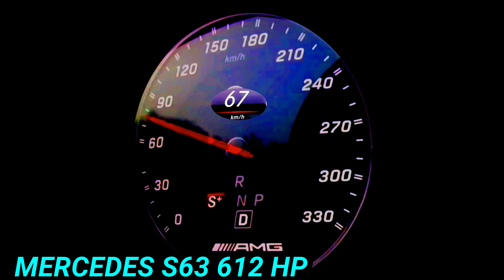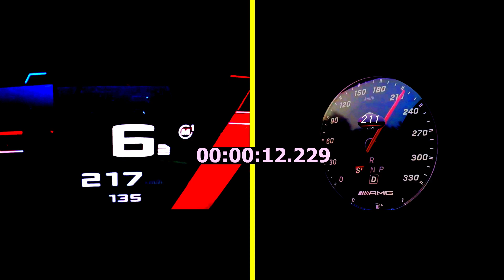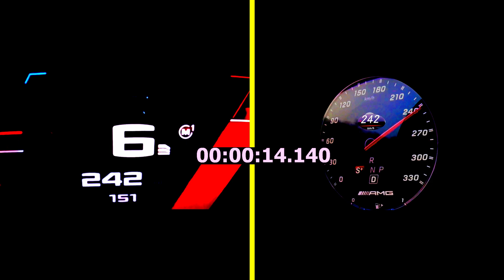Ultimate Showdown: BMW M3 CS vs. Mercedes S63 - 0-250 km/h Acceleration Battle!"